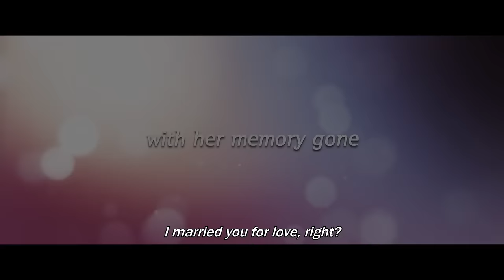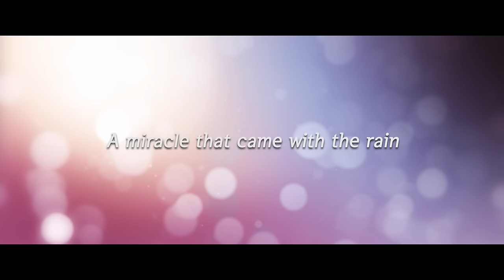Be With You | Official Main Trailer | INTL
Along with his young son, Ji-ho, Woo-jin misses his wife Soo-a, who died after promising to return a year later with the rainy season. Miraculously, they reunite with Soo-a when the rainy season comes around, but she has no memory of her husband and son whom she dearly loved.